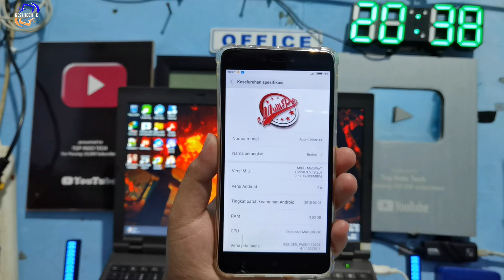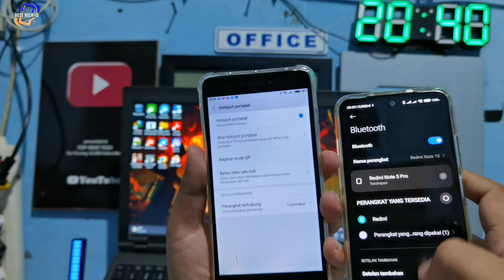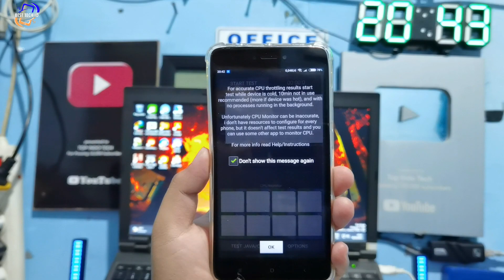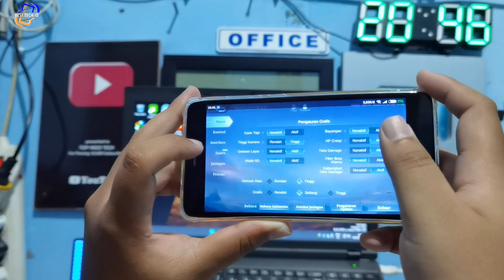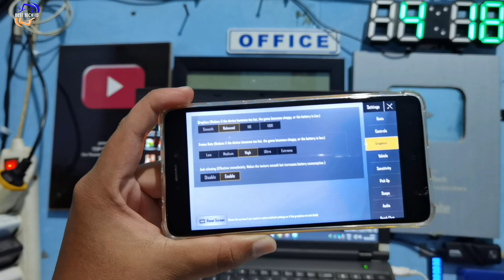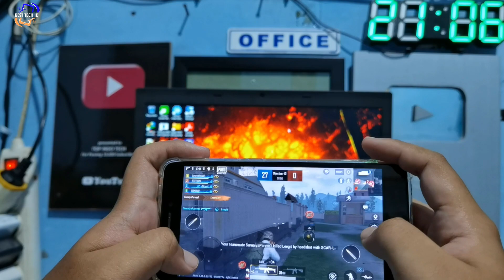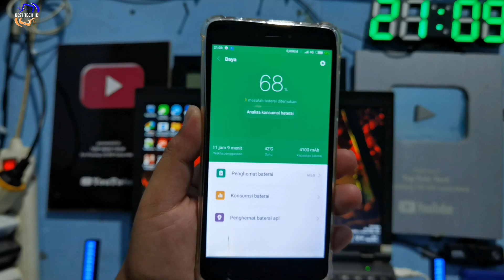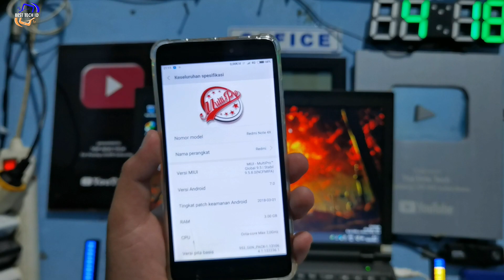Full Review MIUI MULTI PRO V9.5.2.0 Stable Rom Redmi Note 4 Android 7 Rom Lawas Namun Punya Kenangan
Bila ada yang tidak dimengerti silahkan tanyakan dikomentar.
Kita bahas rom lawas lagi gaes...

Fitur

️Bahasa Global
️Game Space
️Magisk V16.0
Titanium Backup
Smooth
New Interface Menu
️Banyak Lagi …!!

Detail ROM

. Nama : MIUI PRO V9.5.8.0
. Basic : MIUI 9
. Sumber: Android File Host
. Android : 7
. Kernel: UNKNOWN
. Author :  ilay noerlaily

Status Tested : Xiaomi Redmi Note 4

- Cara Install

1. masuk ke model twrp
   - tekan power dan volume atas
   - atau buka minimal adb fastboot lalu ketik ( fastboot boot recovery.img )

2. jika sudah masuk ke mode twrp selanjutnya kita copy file rom nya ke
   internal storage atau micro sd atau bisa juga OTG

3. lalu pilih menu wipe nah lalu pilih
   - dalvick
   - sistem
   - data
   - Internal Storage ( Note !!! jika ingin membersihkan semua penyimpanan bisa lakukan cara ini  )

4. nah lalu swipe to wipe nah jika sudah kita pilih , menu install lalu pilih file rom nya

5.  jika sudah lalu pilih swipe to confrim flash

6. dan tunggu proses flashing sedang berlangsung

7. jika sudah selesai flashing nya pilih menu reboot sistem dan tunggu booting nya kurang lebih 10 mnt / 5 mnt

8. done rom nya bisa kalian gunakan

Semua Kredit kepada Pengembang dan Author ROM